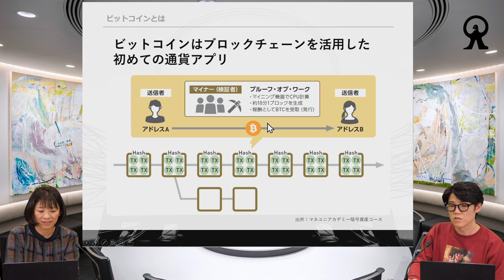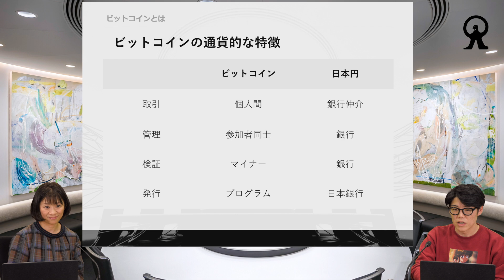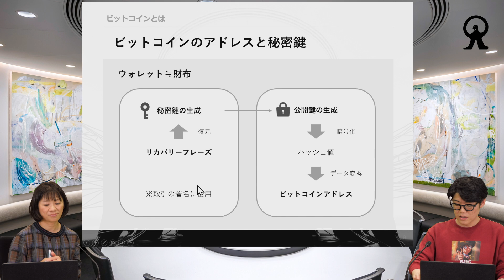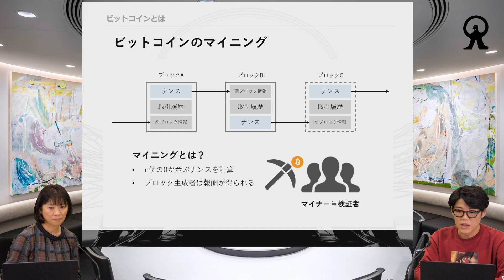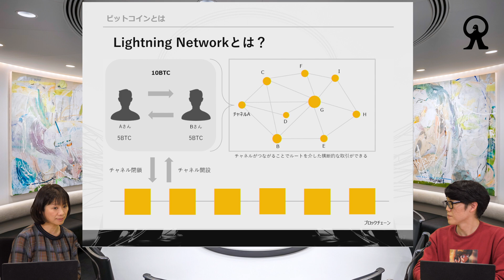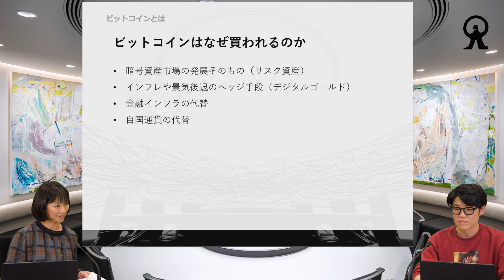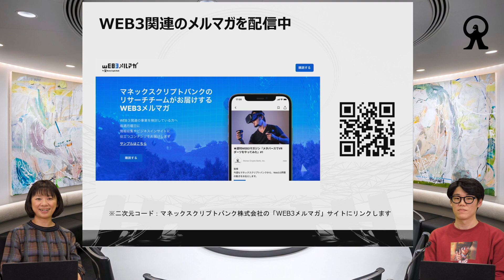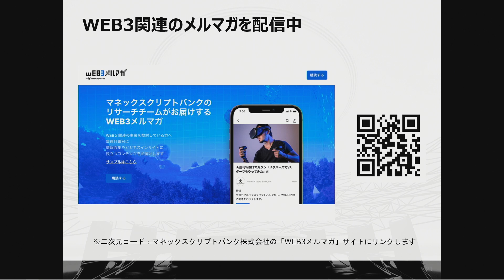【基礎から学ぶ！】暗号資産丸わかりセミナー（3月）~ビットコインとは？~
暗号資産CFDの投資判断のご参考として、暗号資産に関する知識を基礎から学べるセミナーを月次で開催いたします。講師は、マネックス・ユニバーシティで暗号資産アナリストを務める松嶋 真倫、アシスタントは、フリーアナウンサーの内田 まさみ氏が登壇いたします。

■セミナー資料は以下URLからダウンロードいただけます。

■マネユニ・アカデミ―が提供するオンライン投資教育講座（有料）、
ゼロから学べる「暗号資産」コースはこちら